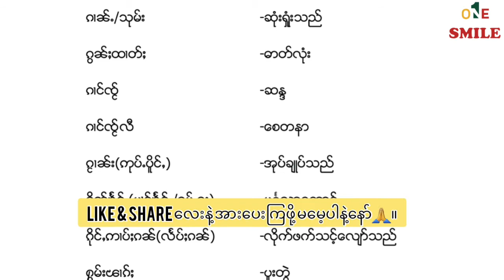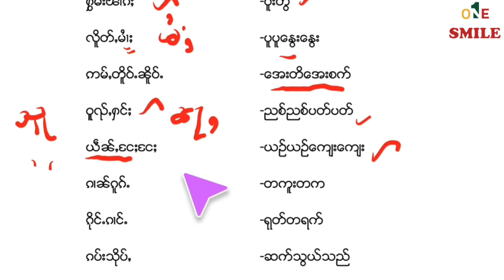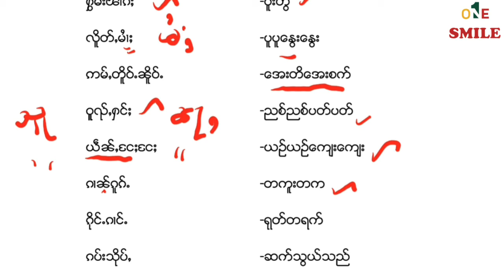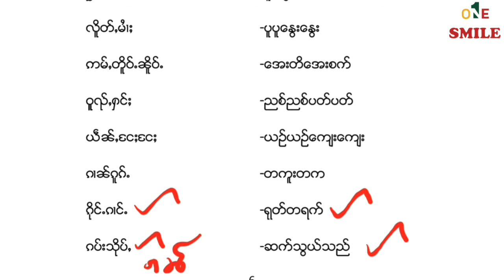သျှမ်းဘာသာစကား တန်ဖိုးထား အပိုင်း(3)